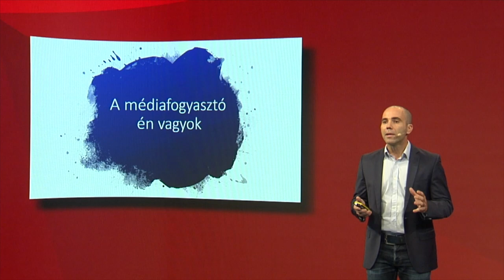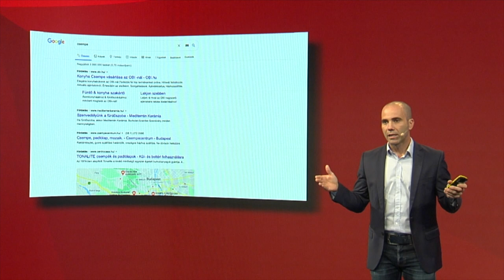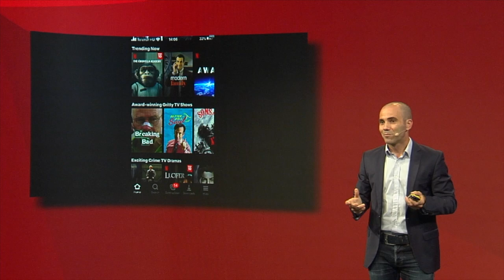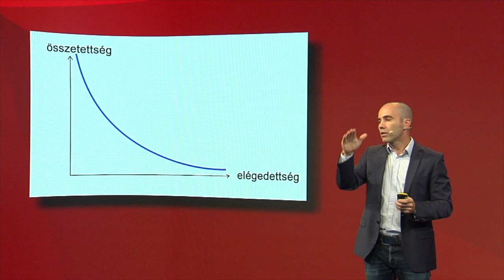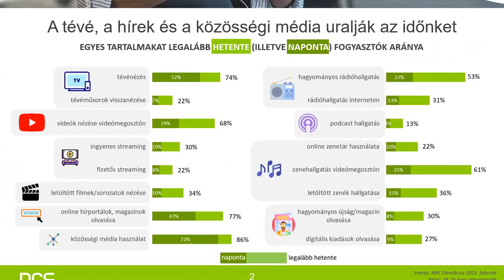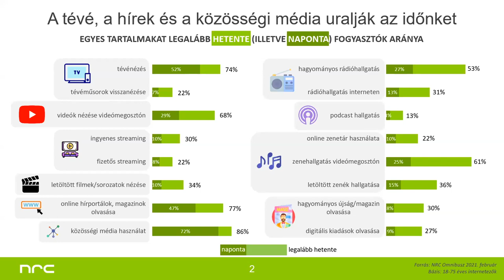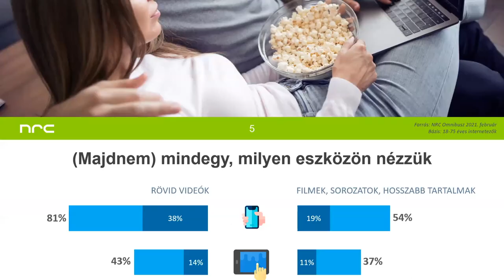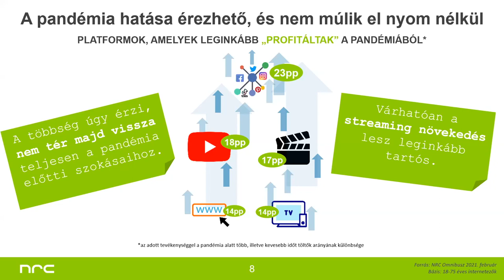Reboot Hungary - Döntési pontok a médiában. A figyelemgazdaság átalakulása.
Ismertető:
Adásunkat Kovács András Péter az Internet Hungaryn elmondod adásával kezdjük.
Kovács András Péter előadása: A médiafogyasztó én vagyok  0:00 - 15:05
Csermely Ákos: Dilemmák az átalakuló médiáról.                      15:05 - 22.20
Kurucz Imre: FRISS KUTATÁS: Tartalomfogyasztás a pandémia alatt és után. 23:20 - 34:58
Beszélgetés a 4 vendéggel: Mérő Ádám, Guld Ádám, Schneider Henrik, Kurucz Imre.

Az adás összefoglaló írása a Digital Hungary-n itt található:
Pár kérdés amelyek az adásban elhangzottak:
- Vajon mit jelent az, hogy figyelemgazdálkodás?
- A hagyományos tartalomterjesztés (tévéműsor) és az internetes terjesztés versengése
- Vajon a médiafejlődésében a Netflix egy új uralkodó lesz, vagy csupán egy "tiszavirág-életű" állomás? Sokan tanulhattak tőle, de vannak nála hatalmasabbak is. Kibeszéljük.
- Gyakran tapasztaljuk, hogy a médiafogyasztó (itt is) mást mond egy felmérésnél mint amit csinál. Miként fog tisztulni ez elkövetkezendő időszakban?
- Hogyan alakulhatnak át a generációk médiafogyasztási szokásai az idő előrehaladtával (Szocializáció, és korosodó generációk)
- Miért és hogyan változhat egy marketingszakembernek szemlélete és cél-, és útmeghatározása
- Mit jelenthet a "átlag problematikája"?
Friss kutatás! Példák:
- Mikor melyik közösségi média uralja az időnket?
- Mikor mennyi idő jut az egyes médiatípusokból?
- Mennyien netteznek tévénézés közben?
- Mi marad a pandémia után az új megszokásokból?
Egy friss kutatással kezdjük az adást, amelyet az NRC Marketingkutató és Tanácsadó Kft.. kifejezetten erre az alkalomra készített.
Vendgeim: Imre Kurucz, Adam Guld, Mérő Ádám, Henrik Schneider